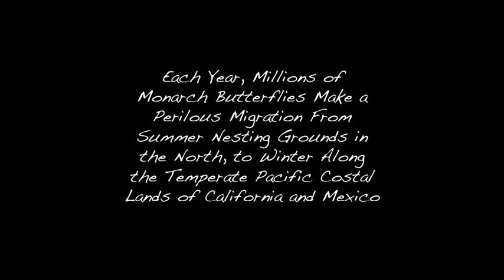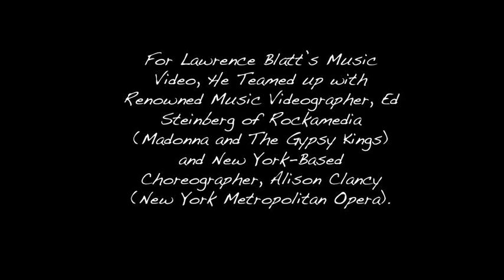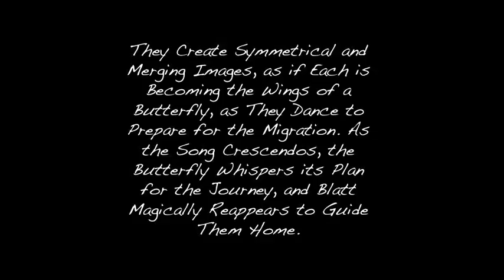Making of the Place Where Monarchs Go: Lawrence Blatt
This video highlights the production of the video The Place Where Monarchs Go by Lawrence Blatt (From the album Emergence).  It describes the inspiration for the video and integrates film of Monarchs butterflies in the wild along with footage from the video.